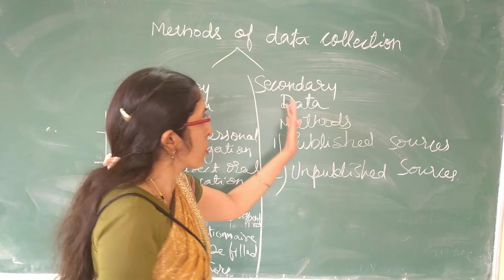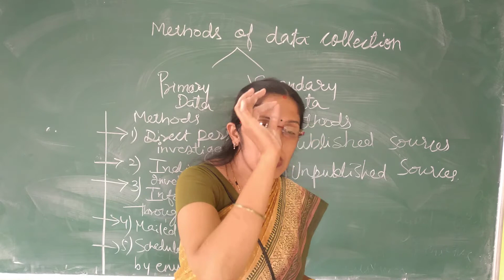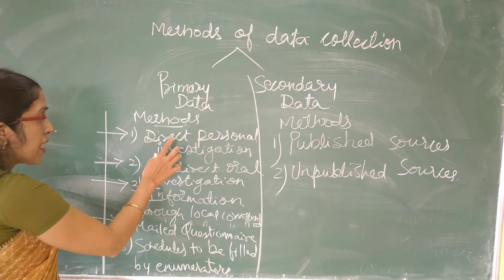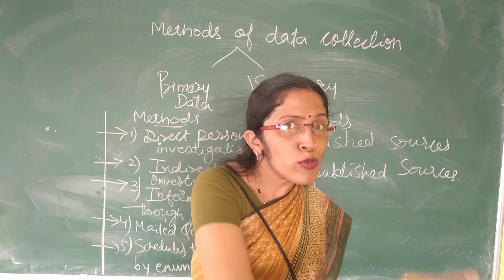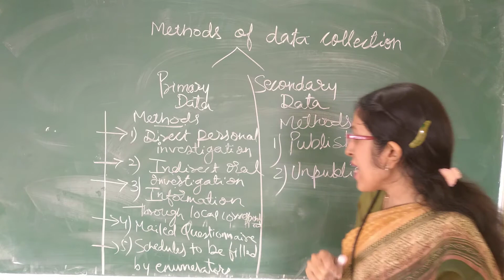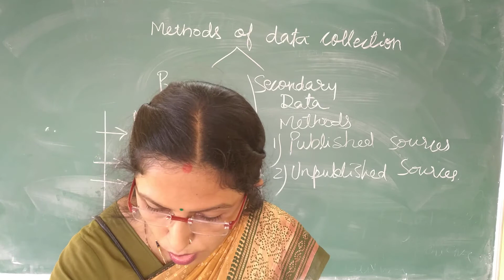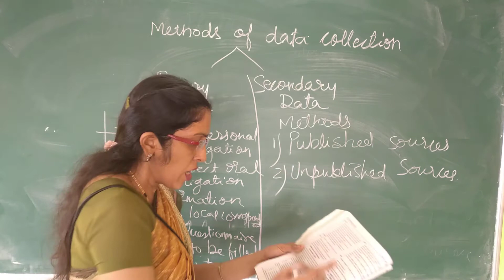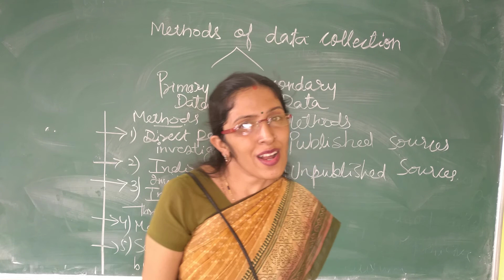video 17 Methods of Data collection (M.R)